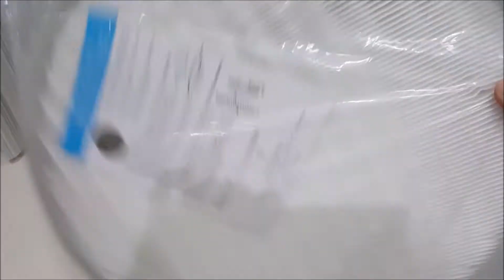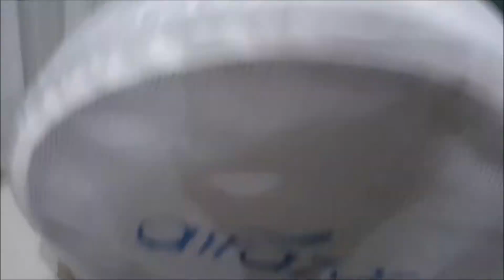AiRazor AR-100 Series Air Purifier Review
A short review of the AiRazor AR-100 Series.